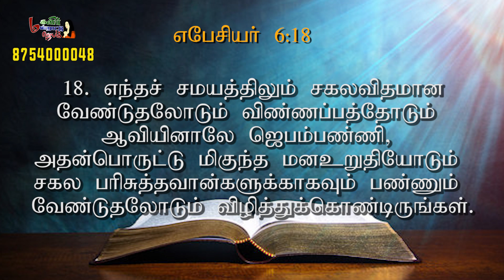மகளிர் மன்றாட்டு ஜெபம் || Episode -968|Sis.H.R.Fathima Nixon| Women's Prayer